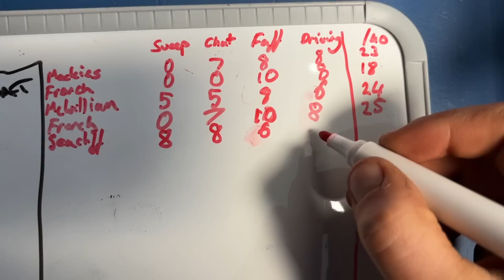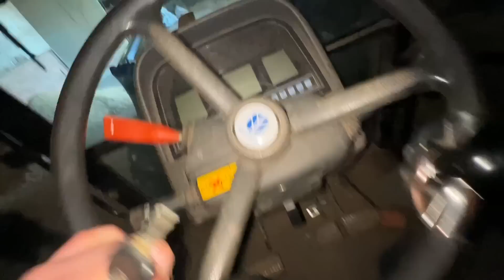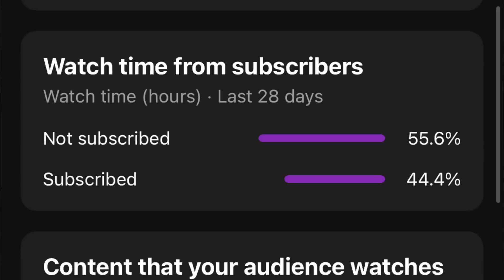Boys and Toys